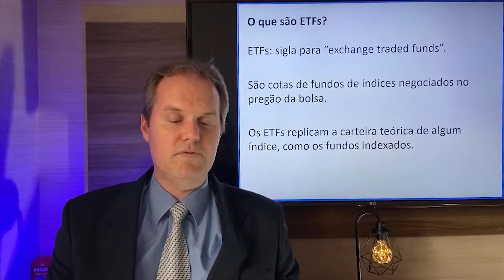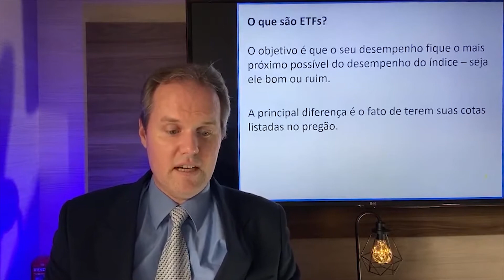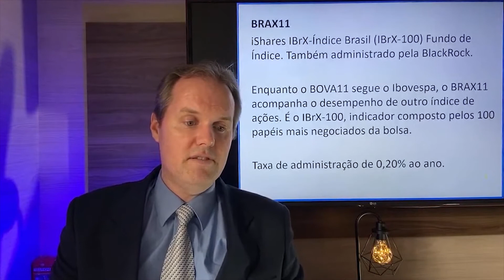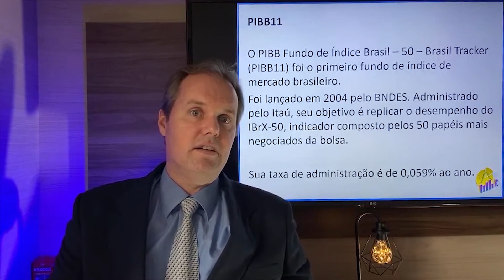✅ O que são Exchange Traded Funds (ETFs) e como funcionam? BOVA11, IVVB11, BRAX11, SMLL11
☑️ Obrigado pela visita!
Chapters (Capítulos)
00:00 – Seja bem-vindo!
00:02 – Inscreva-se no canal!
01:00 – Introdução
02:00 – Desenvolvimento